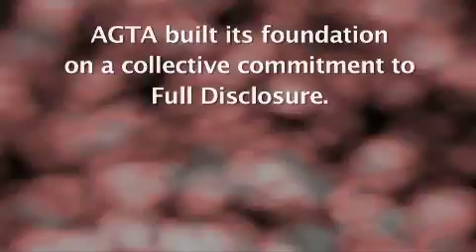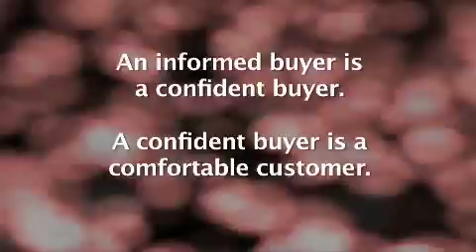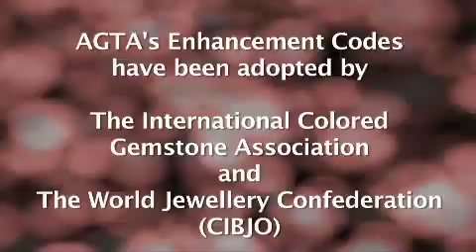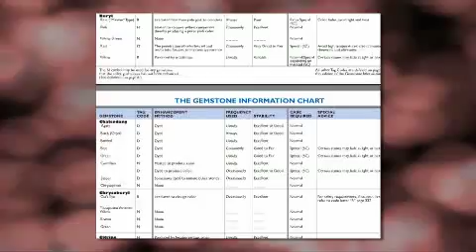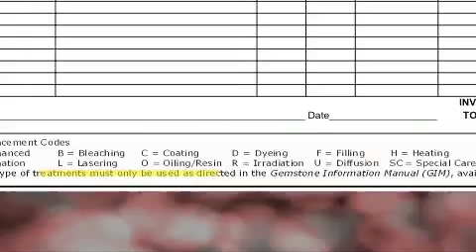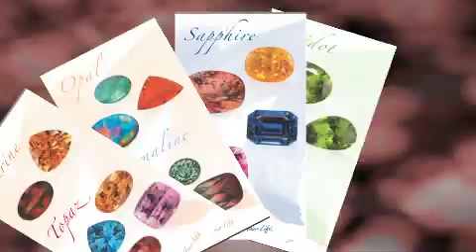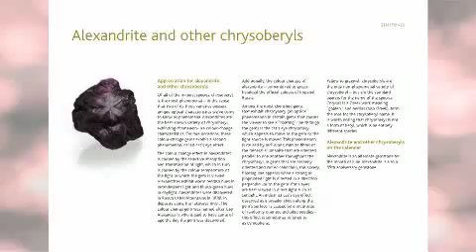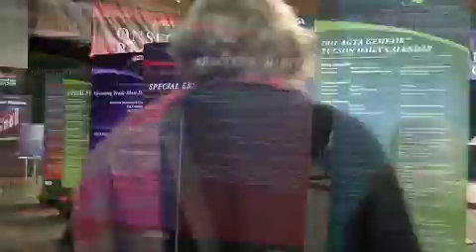2011 Disclosure Video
The American Gem Trade Association (AGTA) is an association of United States and Canadian trade professionals dedicated to promoting the long term stability and integrity of the natural colored gemstone and Cultured Pearl industries. The Association pursues its goals through the combined use of educational programs, publicity, industry events, government and industry relations, and printed materials for both the trade and consumer. The AGTA is well-known in the gemstone and jewelry industries for maintaining the highest
ethical standards.